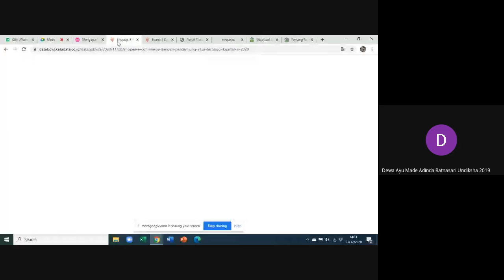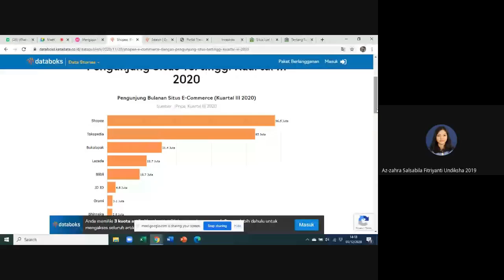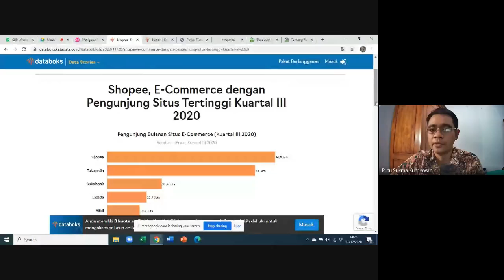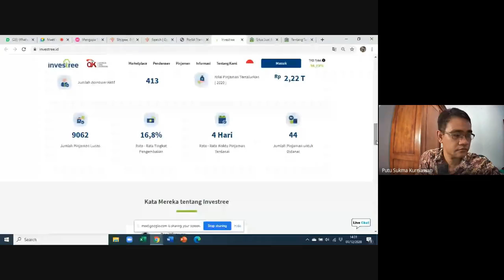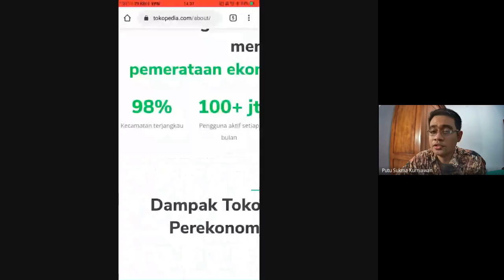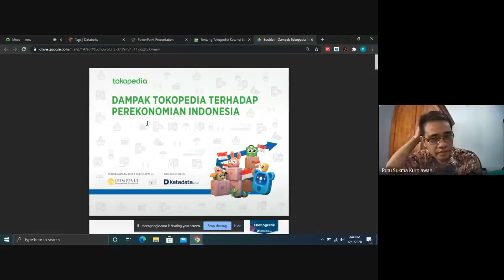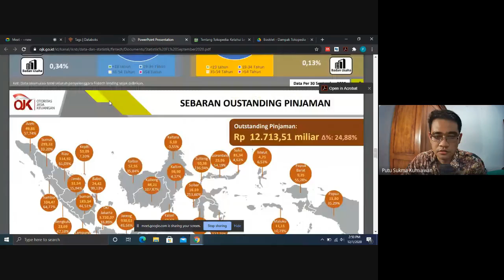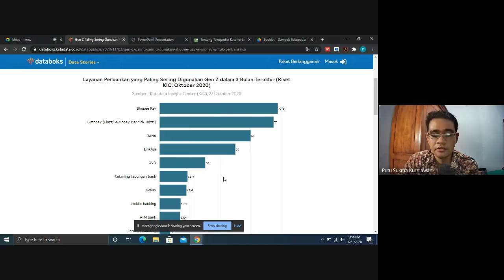Data dan Fakta Mengenai Perkembangan Teknologi Finansial di Indonesia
Video ini adalah rekaman kuliah Bisnis Digital dan Teknologi Keuangan di kelas 3B, Prodi Akuntansi S1, Universitas Pendidikan Ganesha. Materi yang dibahas mengenai data dan fakta perkembangan teknologi finansial di Indonesia.

Jika ada nama perusahaan atau merk di dalam video, semata-mata untuk membantu proses pembelajaran.